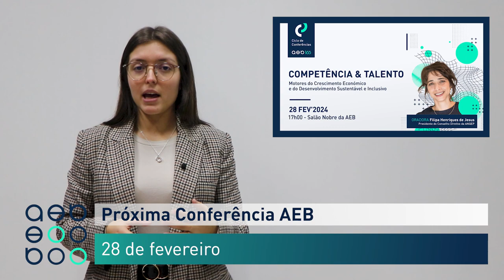Minuto AEB 12/02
▶️ Em destaque:
📌 Amigos do Café até 29 de fevereiro
📌 Festival das Papas de Sarrabulho
📌 Conferência 'Competência & Talento'
📌 Reunião AEB & CIP